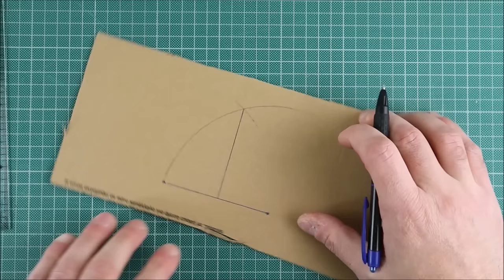Viking Ship Drakkar Miniature - Popsicle & Bamboo Sticks Tutorial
Hi guys. This is a video tutorial about how to make a Viking ship (Drakkar) out of popsicle and bamboo sticks.

Drakkar was the ship which prevailed on the northern seas during the first millennium, travelled from Scandinavia and floated over the waters of Iceland, Greenland and North America.

We will need:
• Canvas
• Toothpicks
• Bamboo sticks (1 mm) for the oars
• Bamboo sticks (2 mm) for the deck and the hull
• Bamboo sticks (0.12 in - 3 mm) for the mast
• Twine (0.4 in - 1 mm)
• Hardwood sheet for the deck
• Popsicle sticks (4.5 in - 11 cm) for the supports of the deck and the dragon’s head
• Popsicle sticks (6 in - 15 cm) for the keel, the stern and the prow
• Popsicle sticks (8 in - 20 cm) for the shields
• Wooden cubes (0.4 in - 1 cm) for the supports of the deck

Many thanks to Vibeke Bischoff (Denmark Viking Ship Museum) for her assistance.